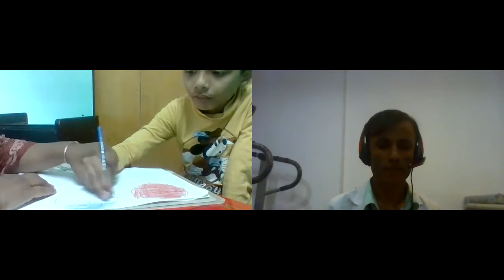Special children's online care 113 episodes.Organized by Sylhet Art and Autistic School | 19/01/2021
Date: 19/01/2021
বিশেষ শিশু
ফারহান শাহরিয়ার ভূইয়া আলিফ
Special children's online care 96 episodes. Organized by Sylhet Art and Autistic School.
 বিশেষ শিশুদের অভিভাবক কে বাসায় করনীয় সম্পর্কে পরামর্শ দেয়া।